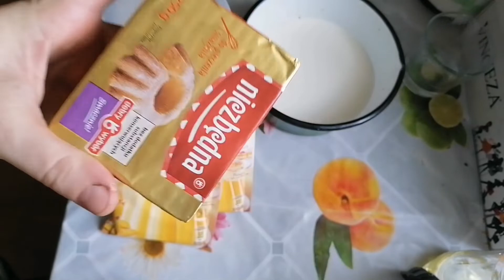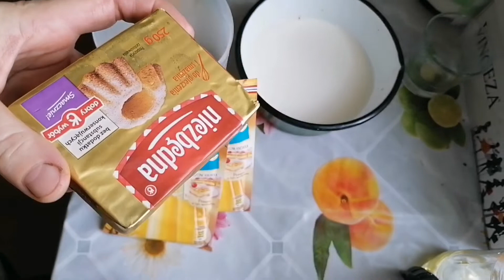Biszkopt z masą budynio jabłkową ciasto na dużą blachę.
Pyszny i prosty w wykonaniu biszkopt z masą budyniowo  jabłkową polecam.